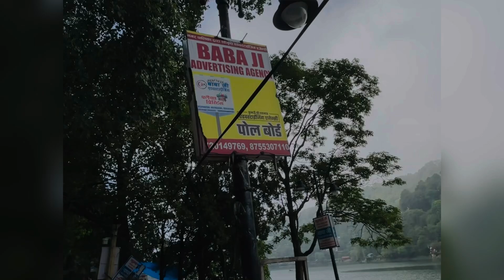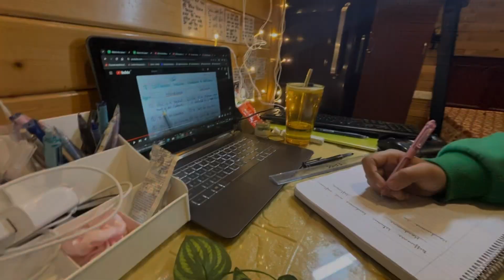My first vlog !! Study with me !! 🤭motivation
Welcome to my first vlog! 🎉 Join me for a day in my life as a going to be
B.Tech student in Nainital. In this video, I’ll take you through my daily routine, including study sessions, coding practice, math problems, and a refreshing walk in the beautiful surroundings of my hometown. 🌳

We’ll start the day with some focused study time, where I’ll share my tips and strategies for staying productive. Then, I’ll dive into some coding challenges and work through interesting math problems. Finally, I’ll take a break and go for a walk to recharge and enjoy the scenic beauty of Nainital.

📚 Study Tips
💻 Coding Challenges
🧮 Math Problems
🌳 Relaxing Walk